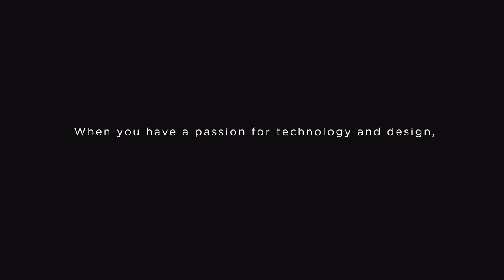Passion 1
There are many ways to make our world better. For us, we believe it is through the integration of technology and design. It could be building green homes, with lower carbon footprints. Or designing revolutionary products that will enrich the lives of people around the world.